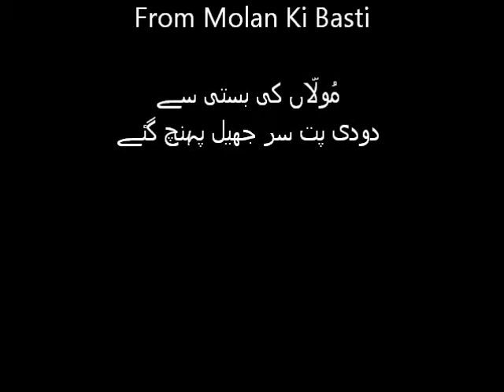Bahsal to Doodi pat Sar Lake, Naran, Pakistan Part2.mp4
Tour to Doodi Pat Ser Lake, way to Bhasal to Mollan Ki Basti and then to Doodi Pat Ser Lake.